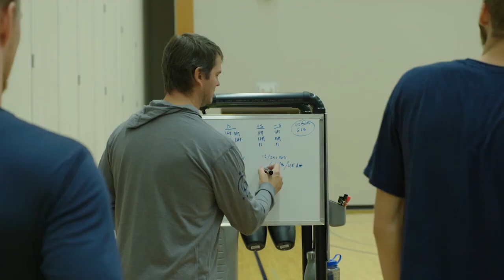Overcomer / THE HOWES TWINS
Hilary and Jackson Howe play volleyball for Trinity Western University and have  played for the Canadian Junior National Volleyball Team.
They try to focus on glorifying God on a daily basis with their many gifts.